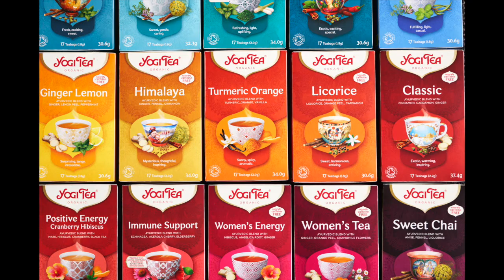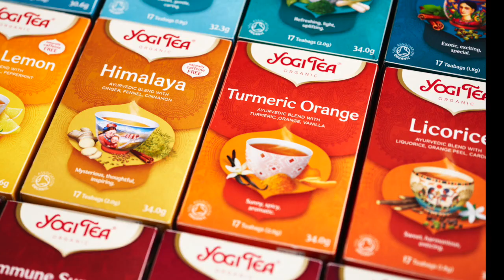Encuentros con Ramiro Calle: "Autobiografía espiritual"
Abordamos en este nuevo encuentro con nuestro querido Ramiro Calle su autobiografía espiritual, libro editado por editorial Kairós. Después de haber explorado numerosas tradiciones iniciáticas de Oriente y Occidente nos habla sobre su experiencia como buscador espiritual, desde su infancia hasta el momento actual; sus innumerables viajes a India, sus inicios en el yoga, los maestros que ha conocido, las personas que más han influido en su búsqueda espiritual, sus inquietudes, su presente y futuro inmediato para seguir cultivando la paz interior, su querido gato Émile como compañero de vida y guía espiritual...Ramiro es pionero en las enseñanzas de yoga y meditación en España hace más de 50 años y por su centro de yoga Shadak han pasado más de 500.000 personas